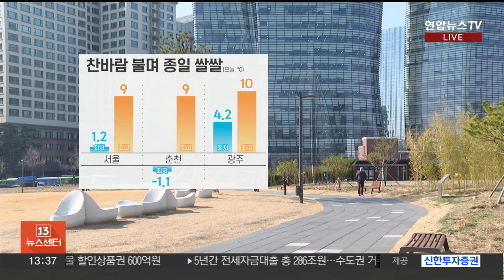[날씨] 절기 '춘분' 종일 쌀쌀…동해안 오후까지 눈 / 연합뉴스TV (YonhapnewsTV)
[날씨] 절기 '춘분' 종일 쌀쌀…동해안 오후까지 눈

[앵커]

오늘 절기는 '춘분'이고요.

종일 쌀쌀한 날씨가 이어지고 있습니다.

동해안 지방은 오후까지 눈이 더 내린다는 예보인데요.

자세한 날씨 기상캐스터 연결해서 알아보겠습니다.

진연지 캐스터.

[캐스터]

오늘은 봄의 네 번째 절기 춘분이지만 날씨가 많이 쌀쌀합니다.

비구름 뒤로 찬 공기가 강하게 밀려들었기 때문입니다.

때늦은 추위에 건강관리를 잘해주셔야겠습니다.

오늘 아침 서울의 기온이 영상 1.2도까지 떨어졌고요.

춘천 등 곳곳으로는 영하권 추위까지 나타났습니다.

찬바람이 불어서 낮에도 기온이 오르지 못하겠습니다.

한낮 기온 서울과 춘천 9도, 광주가 10도로 예년 기온을 3~5도 정도 밑돌겠습니다.

때늦은 추위 속 동해안 지방에는 눈이 더 이어지겠습니다.

오후까지 강원 동해안과 경북 북부에 최고 3cm의 눈이 더 내려 쌓이겠고요.

그 밖의 지역은 대체로 맑겠습니다.

다만 도로 곳곳에 빙판길과 도로 살얼음이 만들어져 있으니까요.

교통 안전에 유의하시기 바랍니다.

한편 여전히 건조함이 해소되지 못한 곳이 많습니다.

현재 영남 지방을 중심으로 '건조주의보'가 이어지고 있는데요.

오늘 전국에 초속 15m 이상의 강한 바람까지 몰아치겠습니다.

계속해서 화재 예방에 힘써주시기 바랍니다.

막바지 꽃샘추위는 내일까지 이어진 뒤 모레부터 점차 풀리겠고요.

금요일과 토요일 사이에는 전국에 비가 내릴 전망입니다.